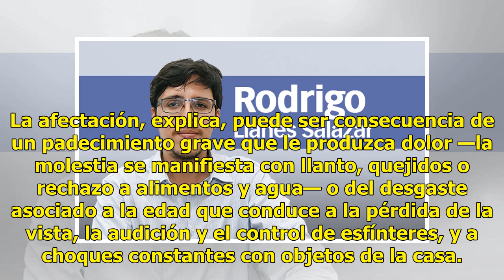Cosas de Mascotas: "La eutanasia al perro, sin causarle estrés ni dolor"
La vejez, las enfermedades crónico-degenerativas y las secuelas de accidentes pueden reducir considerablemente la calidad de vida de nuestras mascotas. Cuando el diagnóstico del médico veterinario encuentra que las condiciones del animalito lo están haciendo sufrir o su muerte está cercana hay que c...